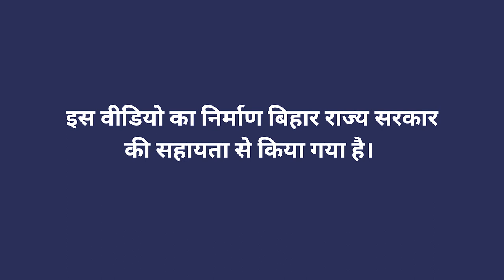आलू के बीज का चयन